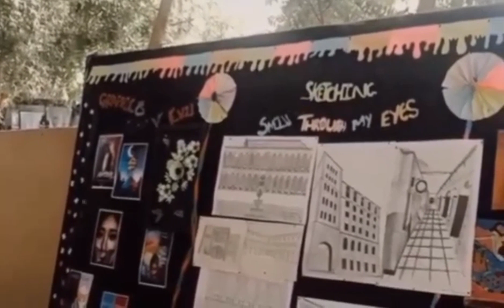Done With 5th Semester | Memories| Sindh Madressatul Islam University Karachi